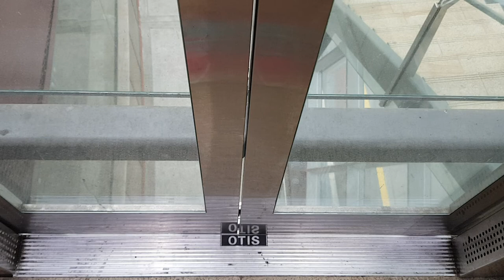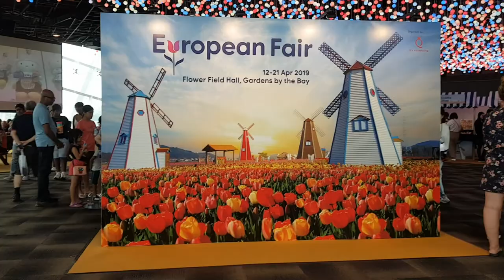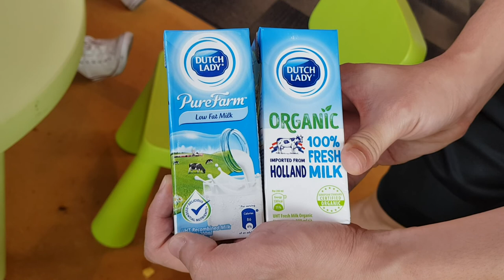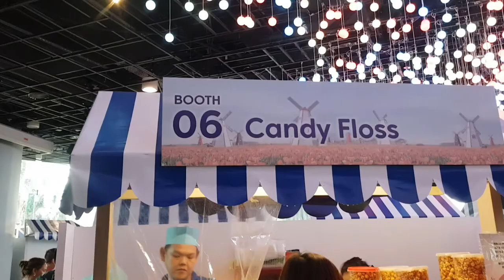How to go to European Fair at Garden By The Bay